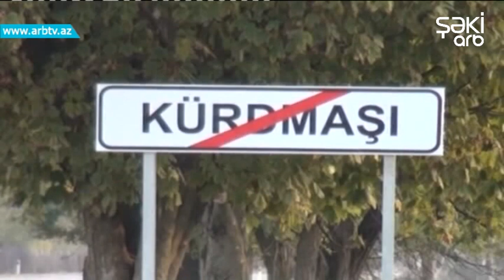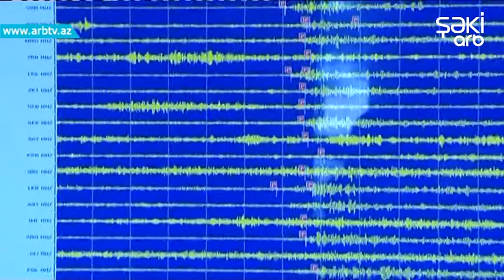SHEKI GEOFIZIKA RESEDXANASININ MUDIRI AYDIN ABBASLI "ARB SHEKI" XEBERDE